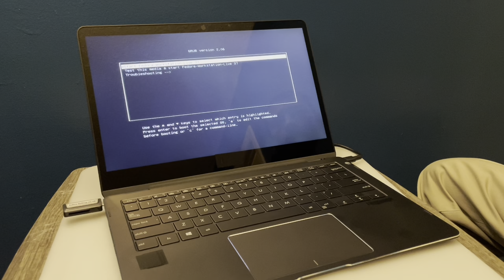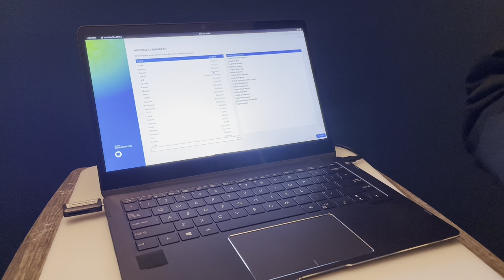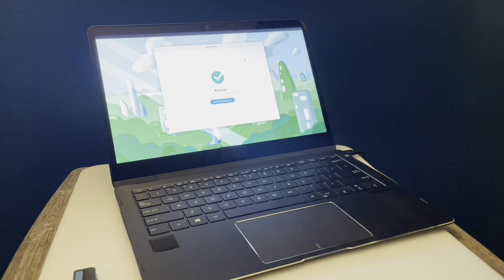Fedora 37 on Intel Core i7-8550U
Linux kernel and operating system software developers do the best job in backwards compatibility when it comes to hardware. Even an older computer runs very well with the latest software.